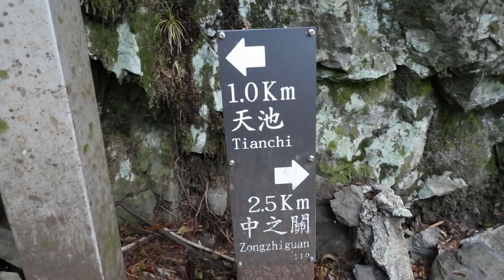中之關步道4/8來到1.5K - 高雄市桃源區 Zhongzhiguan Trail, Taoyuan District Kaohsiung (Taiwan)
「中之關步道」是關山越嶺道中目前保存最完整的路段,全長3.5公里.玉山國家公園管理處於民國86年整修完成並對外開放,登山口位於南橫公路台20臨105線20.3公里處,海拔1,930公尺處,沿山腰緩升至25.1公里處,海拔2,280公尺的天池上方山稜,步行單程約一個半小時左右.